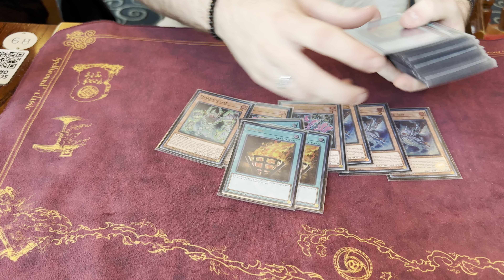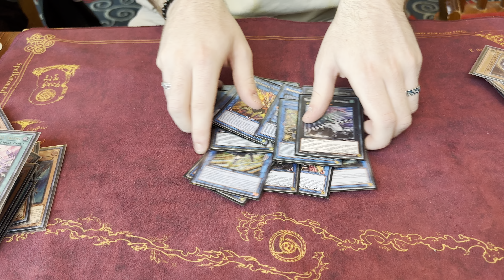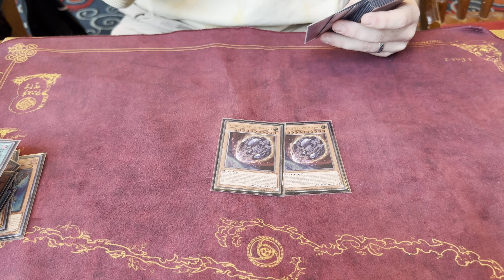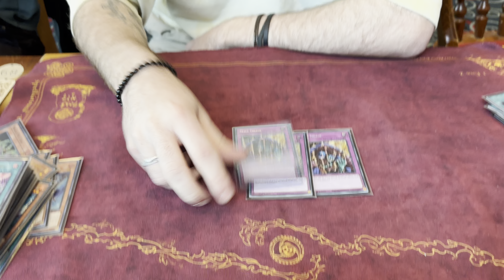Yu-Gi-Oh! Snake-Eye Top 8/64 UK Nationals | Gabriel Netz & Marcus Patel